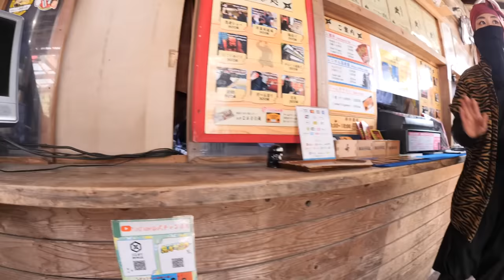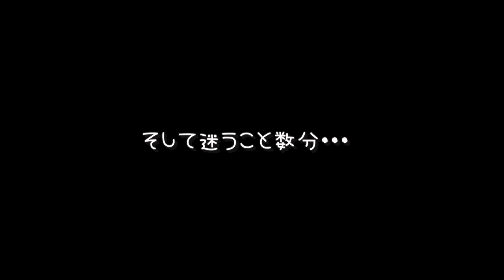★おでかけVlog★あきぽんお化け屋敷で絶叫！ｗ忍者村で修行でござる！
※この動画は2月に撮影していたものです
佐賀にお泊りに行った時に忍者村に寄りました。
忍者に変身して、スタンプラリーをしながら修行体験や地獄めぐり、
からくり屋敷を回り、めちゃめちゃ楽しめました。
お化け屋敷でのあきぽんの絶叫ぶりをどうぞｗ

かんな→kan.youtube
ママ　→kan_aki_channel